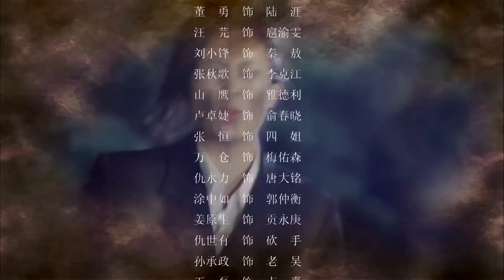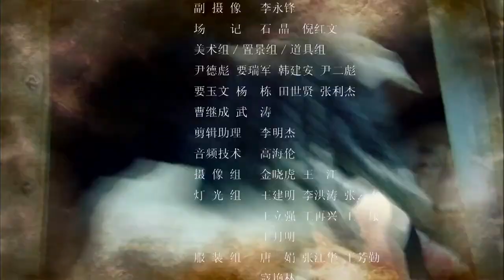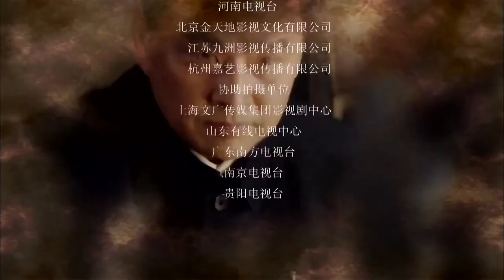ENGSUB 【出色谍战剧】《虎狼之战》第27集 | 一组秘密特工携手进行密码破译击败日军和汉奸的阴谋